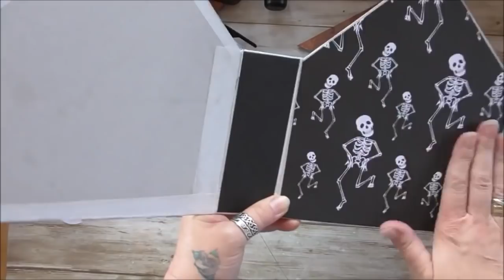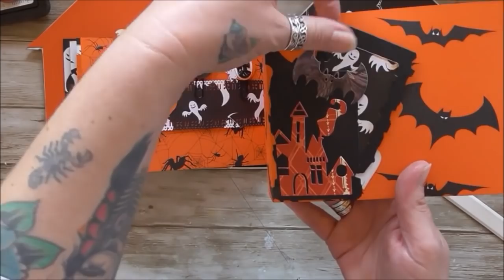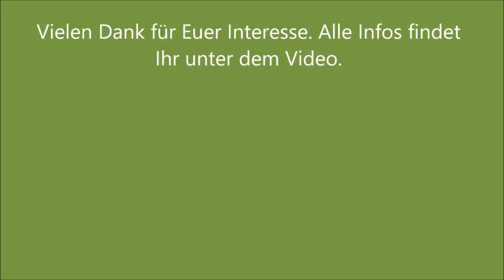Mein erstes Halloween Mini - Album 2018 Tutorial DIY Howto Teil 2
Heute der zweite und letzte Teil von meinem ersten Halloween Mini – Album für 2018. Alle verwendeten Materialien und die erwähnten Videos, findet Ihr hier. Viel Spaß!